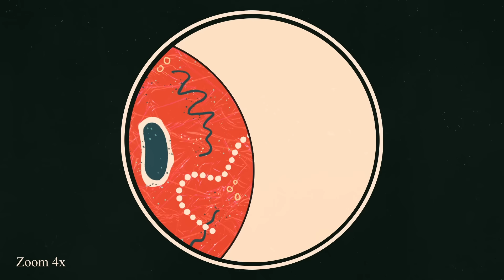The smallest solution to one of our biggest problems - Tierney Thys & Christian Sardet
Explore the possibility of plastivores— organisms that can eat and break down plastic— helping reduce the plastic waste on Earth.

Each year humanity produces roughly 400 million tons of plastic, 80% of which is discarded as trash. Of that plastic waste, only one-tenth is recycled. 60% gets incinerated or goes into the landfills, and 30% leaks out into the environment. Fortunately, there are microbes that may be able to take a bite out of this growing problem. Tierney Thys and Christian Sardet explore the future of recycling.

Lesson by Tierney Thys and Christian Sardet, directed by Elsa Esteban.

Thank you so much to our patrons for your support! Without you this video would not be possible!